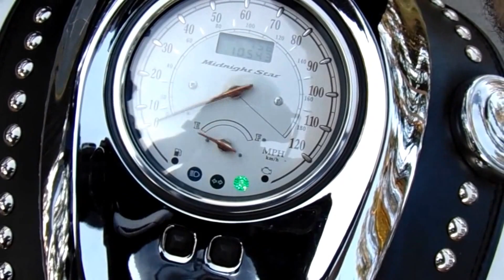Yamaha Road Star xv 1700 - ヤマハロードスター